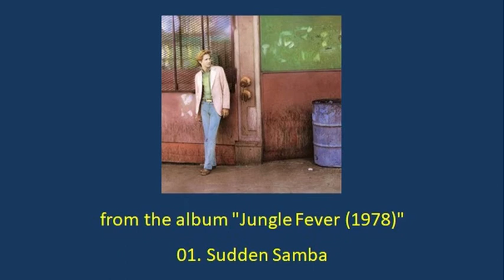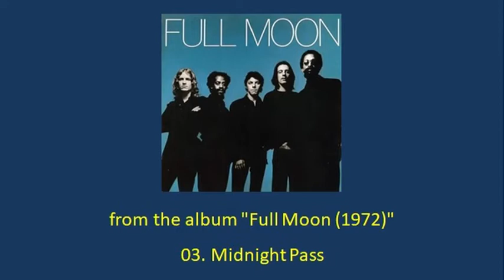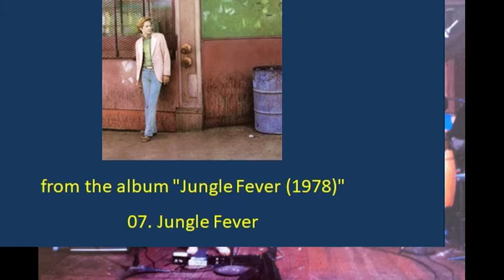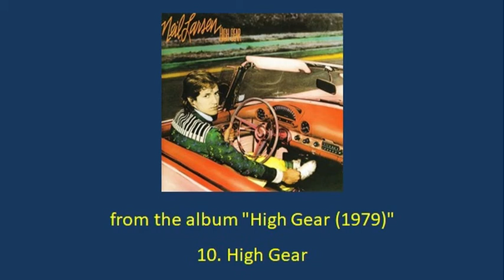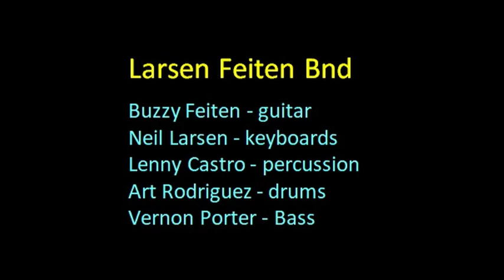Larsen Feiten Band Live at My Father's Place 1980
My Father's Place, Old Roslyn, NY, USA

Set List:
 (00:00:00)  01. Sudden Samba
 (00:05:47)  02. She's Not in Love
 (00:12:45)  03. Midnight Pass
 (00:19:07)  04. Promenade
 (00:23:13)  05. Make It
 (00:27:42)  06. Who Will Be the Fool Tonight
 (00:32:09)  07. Jungle Fever
 (00:40:13)  08. Morning Star
 (00:47:10)  09. Danger Zone
 (00:52:25)  10. High Gear
 (00:58:45)  11. (Encore Clap)
 (01:00:42)  12. Message From Beyond

Larsen Feiten Band:
  Buzzy Feiten, guitar
  Neil Larsen, keyboards
  Lenny Castro, percussion
  Art Rodriquez, drums
  Vernon Porter, bass